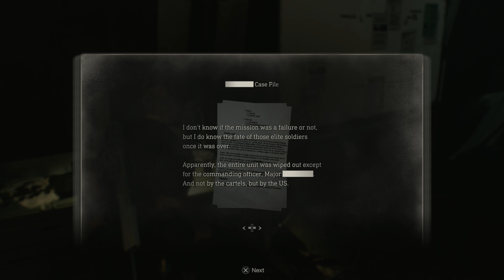Resident Evil 4 Remake - Gameplay Walkthrough - Chapter 14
Resident Evil 4 is a 2023 survival horror game developed and published by Capcom. A remake of the 2005 game Resident Evil 4, it was released on PlayStation 4, PlayStation 5, Windows, and Xbox Series X/S on March 24, 2023.

Genres: Action-adventure game, Survival horror, Shooter game, Adventure